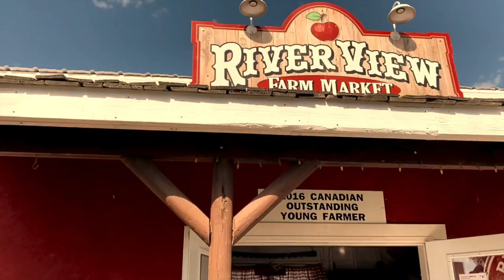SAMPLAWER (MASABI LANG/SAYANG ORAS HAHAHA)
Waraaaap mga kabatang!

So wala kame magawa kaya nagdecide mamasyal at magwaldas ng pera, joke!!!

Bumisita kame sa Riverview Orchard dito sa malapit samin. Maiba naman! hehe